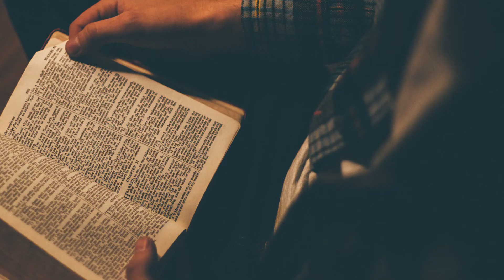Coming This Sunday 16 May 2021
The newest episode of what's "Coming This Sunday", May 16th, 2021. Its Graduate Sunday, join us as we celebrate our graduating High School Seniors! We hope you'll join us this Sunday at 10:30 am in-person and live on YouTube.